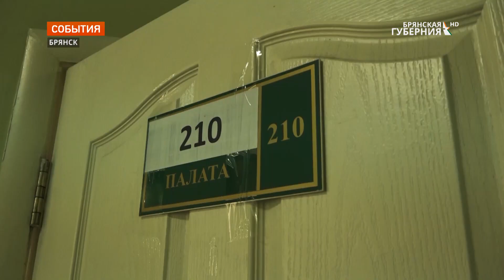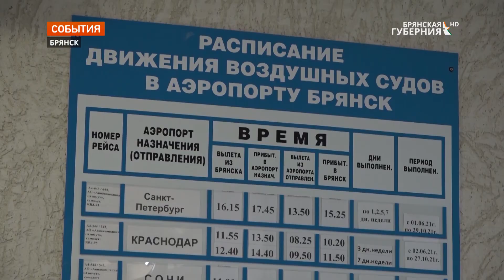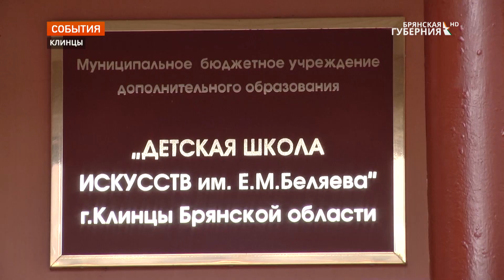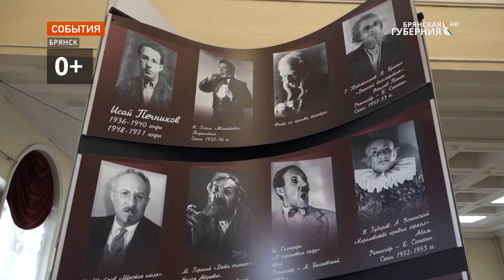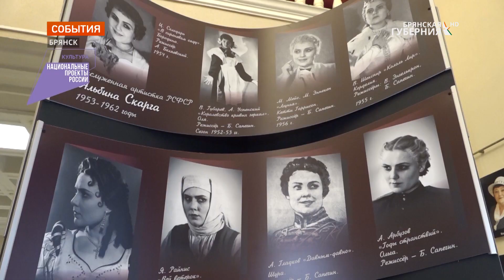«События» от 18 октября 2021